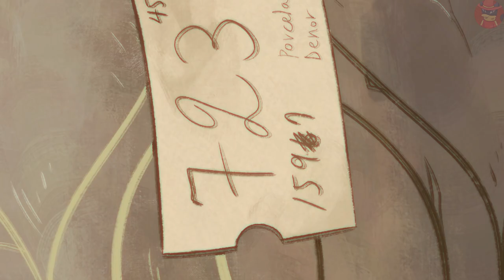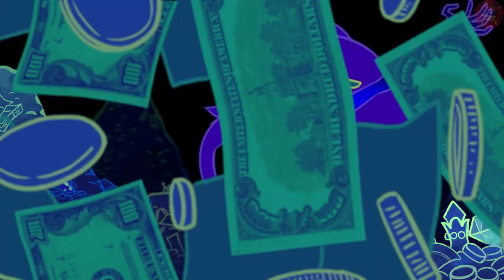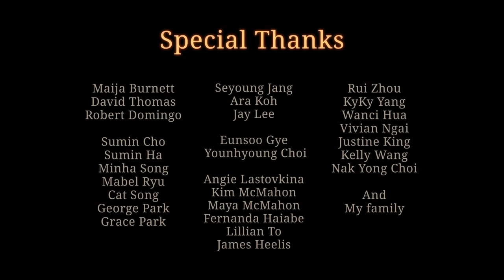Воровское Наследие - На Русском | A Thief's Legacy - Rus Dub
☑ Ссылки на автора (и оригинальные титры):
►A film by Sinai Hwang
►Instagram (@sinaihwang)
►Composer - Mate Satalich
►Sound Designer - Hafeed Jraybee
►Rachael Chau as Cassie
►Stevie Rose as The old lady